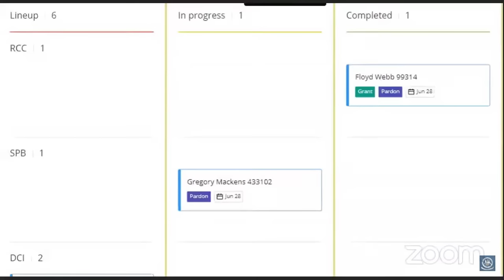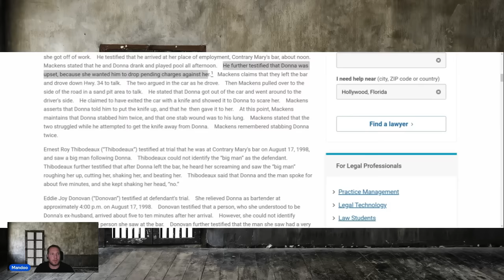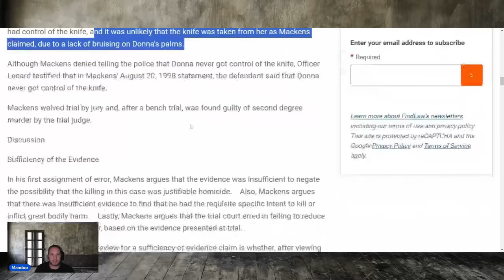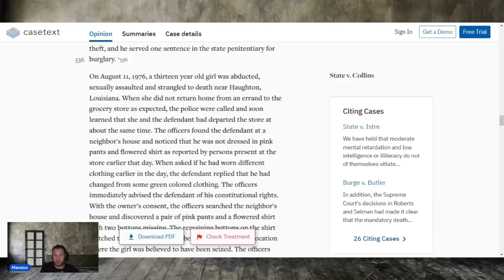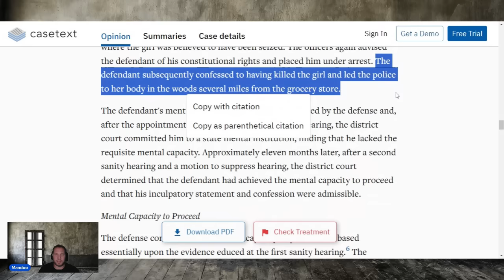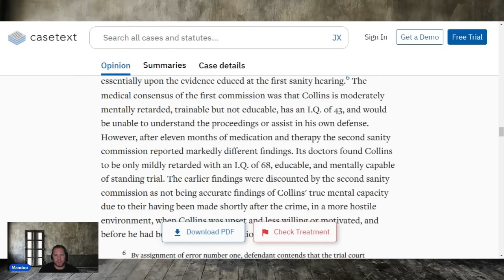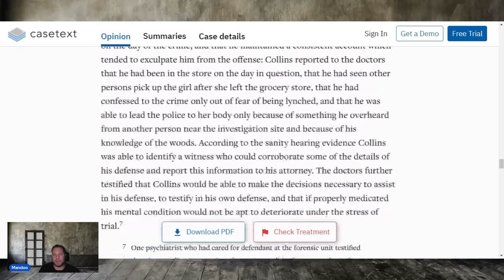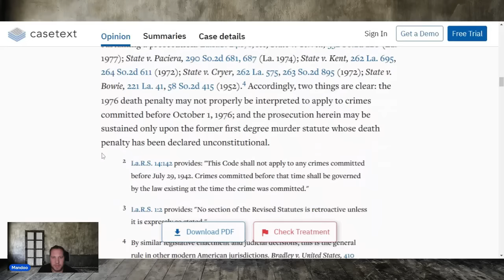He ended his X wife's life in a manic rage | years later he seeks a second chance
Gregory M DOC # 433102